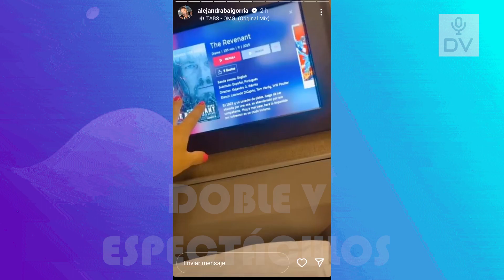ALEJANDRA BAIGORRIA ABANDONO PERU Y NO PASARA SU CUMPLE JUNTO A SAID TRAS RUMORES DE RUPTURA!!